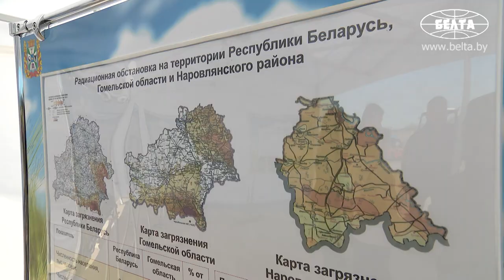Лукашенко поручил проработать создание производств в пострадавших после Чернобыля регионах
Президент Беларуси Александр Лукашенко поручил проработать создание многоотраслевых производств в пострадавших после Чернобыля регионах. Такие задачи глава государства поставил во время поездки в Наровлянский район, посещая совхоз-комбинат "Заря".